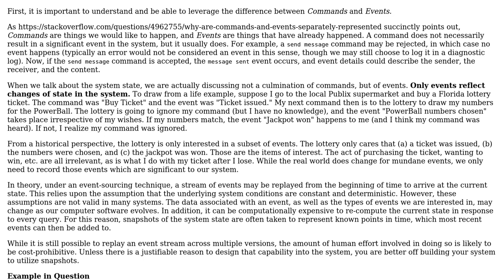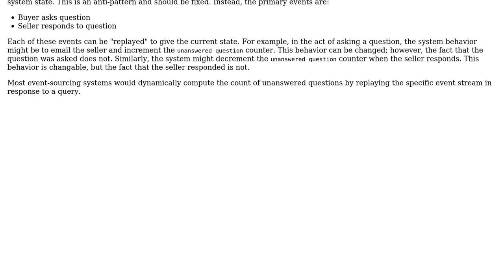Software Engineering: Event sourcing, replaying and versioning (2 Solutions!!)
Software Engineering: Event sourcing, replaying and versioning

With thanks & praise to God, and with thanks to the many people who have made this project possible! | Content (except music & images) licensed under CC BY-SA | Music | Images & others | With thanks to user VoiceOfUnreason user theMayer user Antony Woods and the Stack Exchange Network Trademarks are property of their respective owners. You are responsible for your own actions.